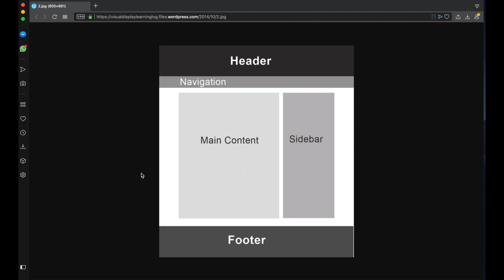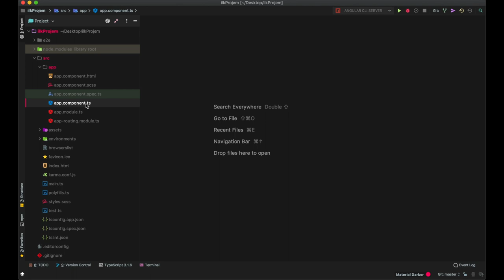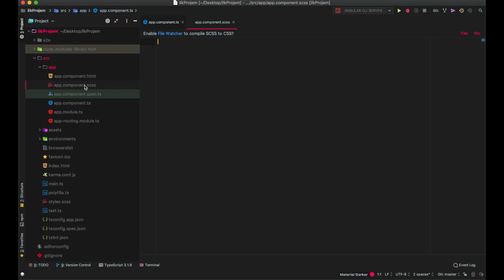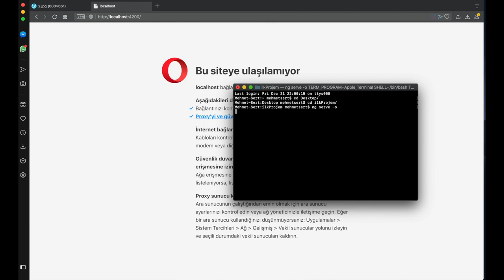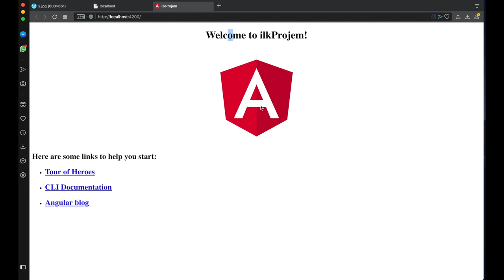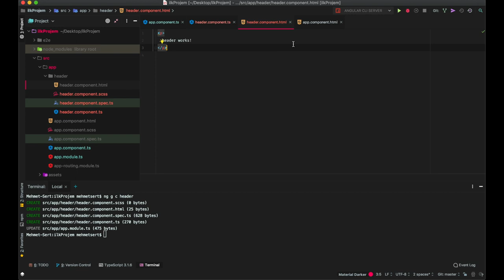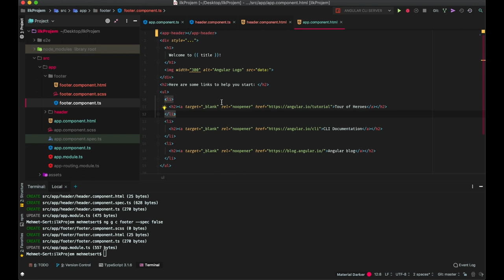Angular 7 Dersleri 6 : Components